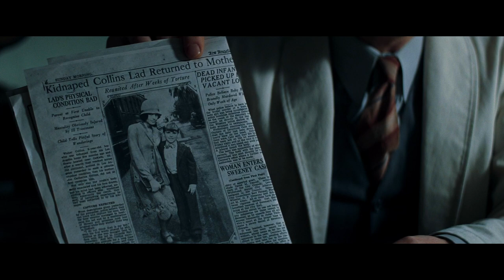One of the gloomiest and bizarre storiers of 1930s Los Angeles. You would not believe this happening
Changeling is a 2008 American mystery crime drama film directed, produced, and scored by Clint Eastwood and written by J. Michael Straczynski. The story was based on real-life events, specifically the 1928 Wineville Chicken Coop murders in Mira Loma, California. It stars Angelina Jolie as a woman united with a boy who she realizes is not her missing son. When she tries to demonstrate this to the police and city authorities, she is vilified as delusional, labeled as an unfit mother and confined to a psychiatric ward. The film explores themes of child endangerment, female disempowerment, political corruption, and mistreatment of mental health patients.

Working in 1983 as a special correspondent for the now defunct TV-Cable Week magazine, Straczynski first encountered the story of Christine Collins and her son from a Los Angeles City Hall contact. Over the ensuing years he kept researching the story but never felt he was ready to tackle it. Out of television writing for several years and practically blacklisted in the industry because he was considered difficult to work with, he returned to researching and then finally writing the story in 2006. Almost all of the film's script was drawn from thousands of pages of documentation. His first draft became the shooting script; it was his first film screenplay to be produced. Ron Howard had intended to direct the film, but scheduling conflicts led to his replacement by Eastwood. Howard and his Imagine Entertainment partner Brian Grazer produced Changeling alongside Malpaso Productions' Robert Lorenz and Eastwood. Universal Pictures financed and distributed the film.

Several actors campaigned for the leading role; ultimately, Eastwood decided that Jolie's face would suit the 1920s period setting. The film also stars Jeffrey Donovan, Jason Butler Harner, John Malkovich, Michael Kelly and Amy Ryan. While some characters are composites, most are based on actual people. Principal photography, which began on October 15, 2007 and concluded a few weeks later in December, took place in Los Angeles and other locations in southern California. Actors and crew noted that Eastwood's low-key direction resulted in a calm set and short working days. In post production, scenes were supplemented with computer-generated skylines, backgrounds, vehicles and people.

Changeling premiered to critical acclaim at the 61st Cannes Film Festival on May 20, 2008. Additional festival screenings preceded a limited release in the United States on October 24, 2008, followed by a general release in North America on October 31, 2008; in the United Kingdom on November 26, 2008; and in Australia on February 5, 2009. Critical reaction was more mixed than at Cannes. While the acting and story were generally praised, the film's "conventional staging" and "lack of nuance" were criticized. Changeling earned $113 million in box-office revenue worldwide—of which $35.7 million came from the United States and Canada—and received nominations in three Oscar and eight BAFTA Award categories.
Film Recap